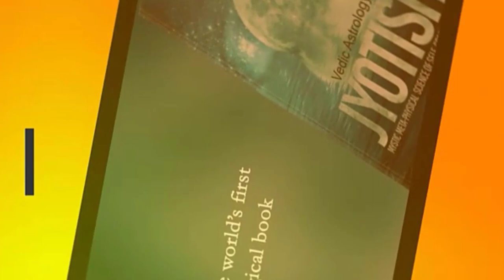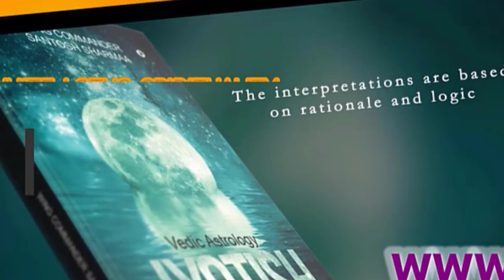Do rudraksha really work I Rudraksha I Santosh Sharmaa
Dorudrakshareallywork doesrudrakshreallywork ? Rudraksha can modify the bad effects of planets to good. It can boost your luck, job profile, married life, and health
Lab-tested & Certified natural original Rudraksha from Indonesia and Nepal are available with us at White Lotus spirituality Healing Centre. Ours is an ISO 9001:2015 certified rudraksha store.

for online purchase of rudraksha and gemstones.
Each and every cell (our body has trillions of cells)works on the principles of energy exchange, resonance and radiation. Each cell in our body consists of fat, complex sugar, nucleic acids (DNA/RNA) and proteins (we have more than one lakh varieties of proteins which differentiate the functionality of a cell whether it is in a toe and a cell from the heart or brain). It is the protein’s electromagnetic charges that are responsible for behavior generating movements i.e. heart cells behaving like a heart cells and brain cells like brain cells.
Proteins have amino acid molecules which have positive and negative charges like magnets, thus creating repulsion and attractions, which in turn creates rotary circles thousands of times in a second to balance repulsion and attractions.
We call it Prana Shakti (life force).
Any imbalance in electrical circuit flow in the body will influence the functionality of the body-mind. The electromagnetic vortices (chakras) will get disturbed.
These imbalanced polarities are balanced by rudraksha.
Rudraksha can store bio electricity and work like an inverter-cum-stabilizer. Rudraksha has dynamic polarity i.e. it can change its own polarities to bring balance to the wearer.
It works best when in contact with the body but can also work through clothes. Rudraksha works best when worn on specific chakra areas.
If it is not comfortable to wear a particular mukhi rudraksha in a particular chakra region of the body then it can be worn on the chest in the heart region.